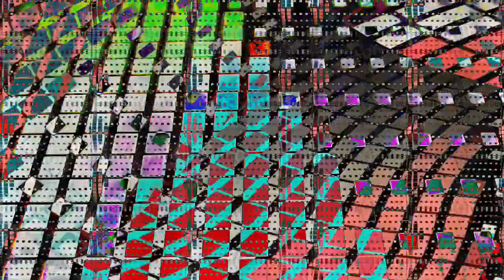[EPILEPSY WARNING] Movie 24 02 07 04h24m58s